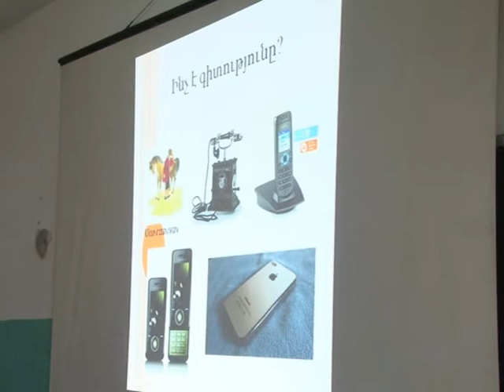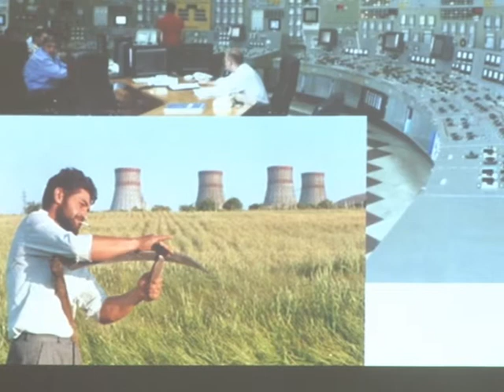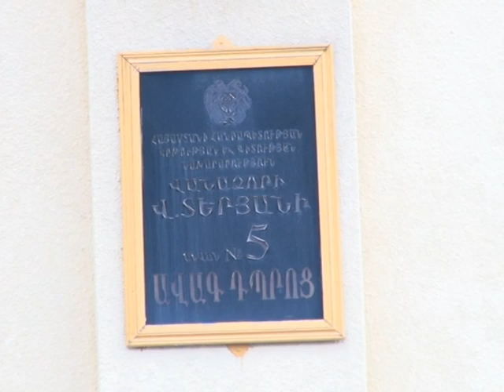Lory marz Vanadzori 5 dproc eritasard gitnakanner Zhan Galstyan 12.11.2012